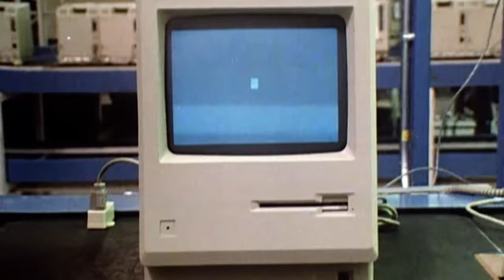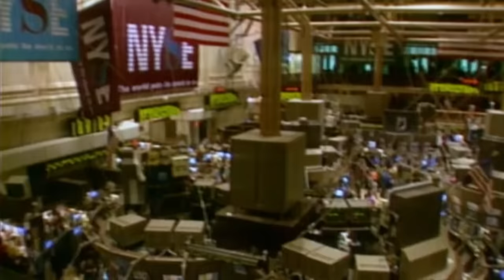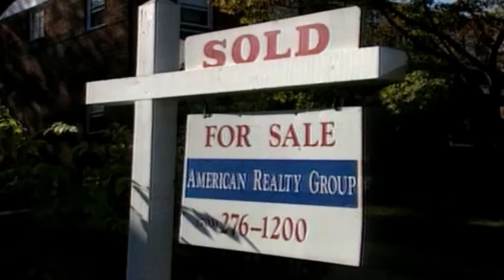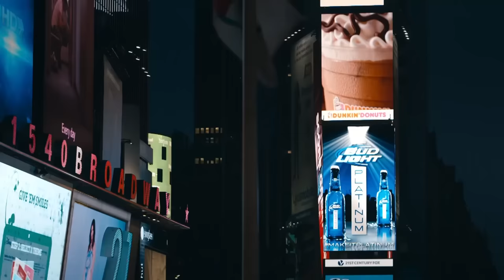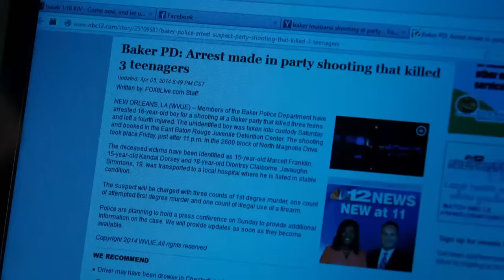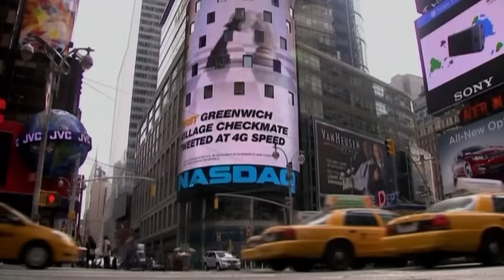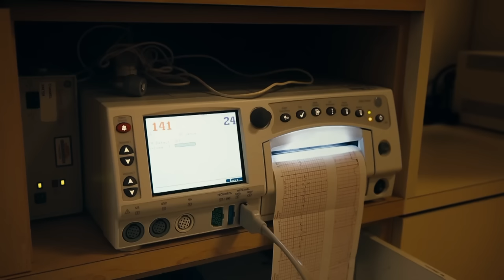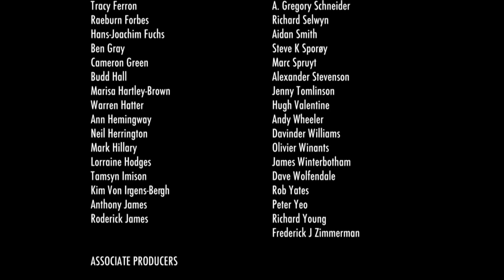Przepaść (Czy wszyscy będziemy biedniejsi?) | Film dokumentalny | Polski Lektor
Film dokumentalny w wersji z polskim lektorem - Przepaść (Czy wszyscy będziemy biedniejsi?). Siedem niepowiązanych ze sobą osób, dążących do lepszego życia w Stanach Zjednoczonych i Wielkiej Brytanii, odkrywa, że gra może być ustawiona przeciwko nim. Filmowiec Katharine Round uwiecznia intymne chwile, aby stworzyć mozaikę życia, które jest uwięzione w objęciach strachu i niepewności - wynikających z coraz większej przepaści między najbogatszymi a najbiedniejszymi.

Przepaść (Czy wszyscy będziemy biedniejsi?) (2015)
Reżyseria: Katharine Round
Gwiazdy: Noam Chomsky, Max Hastings, Cathy O'Neil
Gatunek: Dokument
Kraj: Wielka Brytania, Stany Zjednoczone
Język: Polski
Data wydania: Listopad 2015 (Irlandia)

Recenzje:
"Ostatecznie "The Divide" budzi zrozumiały gniew. Można go krytykować za to, że czasami trochę zbłądzi w manowcach, ale to wynika z tego, że Round konsekwentnie trzyma się swojego celu - opowiadania ludzkich historii, a nie tylko przedstawiania surowych danych statystycznych. To nie oznacza, że film jest pozbawiony kontekstu, ale raczej to, że swobodnie realizuje swoją własną wizję. Na pewno spodoba się bardziej osobom o określonych przekonaniach politycznych, ale jestem przekonany, że ci z przeciwnego obozu również znajdą w nim wartość, tak samo jak większość z nas, którzy chętnie się z nim zgodzą i wyciągną z niego swoje wnioski. Może nawet wstrząsnąć niektórymi, którzy są zbyt uparci, aby dać się przekonać samym statystykom. 5/5"
- napisał "Temoor Iqbal" na IMDb.com

Znany również jako (AKA):
(tytuł oryginalny) The Divide
Indie (tytuł angielski) The Divide
Wielka Brytania (tytuł roboczy) The Spirit Level
Wielka Brytania The Divide
USA (tytuł alternatywny) Security, Insecurity and the Future of the West

WSPIERAJ NAS!

WIĘCEJ FILMÓW!